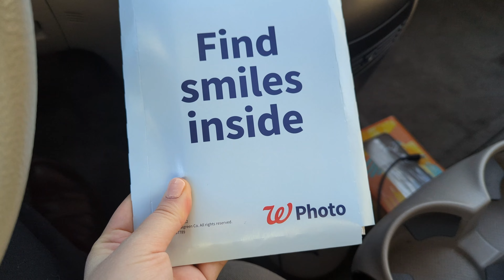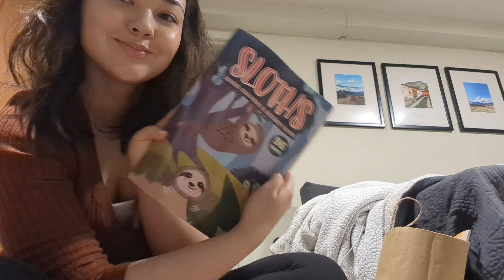VLOG: *Day Off* Of My 9-5, Day In My Life | Amy Malcom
Voiceover style day in the life.  My days off from my 9-5 vary a lot, but this is a pretty good representation of what they typically look like.

Car trash (similar)
Car safety tool
Package free tumbler
Honest Beauty Vitamin C
The Ordinary Retinol/Squalene
Hyrdogel cream
Face spatula
Face pore vacuum (similar)
Face gua sha (similar)
Face jade roller
Face hydroglobe rollers (similar)

Code: "AMYMALCOM20"

"AMYM10"

"AMY_MALCOM_"

Amazon Storefront

Code: Amy15

I do receive compensation for purchases made through some of these links.  Thanks for helping support me!

00:00 - intro
00:06 - hello
00:22- background
00:55 - morning
02:07 - leaving
02:20 - car tidy
02:37 - car safety tool
02:57 - walgreens photos
03:30 - costco gas
03:40 - gas story
04:15 - kitchen tidy
04:24 - one touch rule
04:40 - valentine gift
05:25 - computer work
05:49 - work setup
06:04 - shower
06:18 - skincare routine
06:53 - facial tools
07:03 - teeth and inhaler
07:20 - perfume
07:29 - the bedroom
07:39 - hello again
08:29 - outro